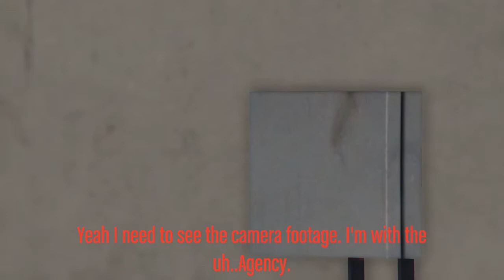Worthington's of The Black Hand: EP. 1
A Family from Mickey's past ruins a deal between the Mercanti and the Triads that he and Mike W. Try to Fix.